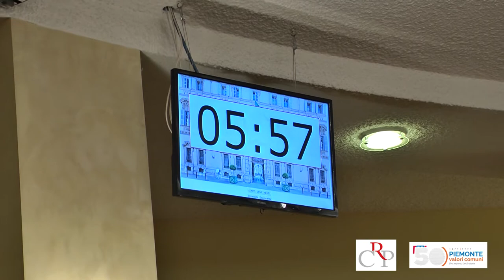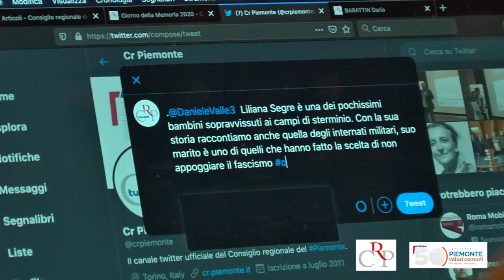Conferimento del Sigillo Regione a Liliana Segre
Il Piemonte insignirà Liliana Segre del Sigillo della Regione. Il via libera del Consiglio regionale con l'approvazione unanime. La proposta, in occasione del Giorno della Memoria, è partita del consigliere Pd Daniele Valle, membro del Comitato Resistenza e Costituzione, ed è stata poi sottoscritta dai consiglieri di entrambi gli schieramenti.